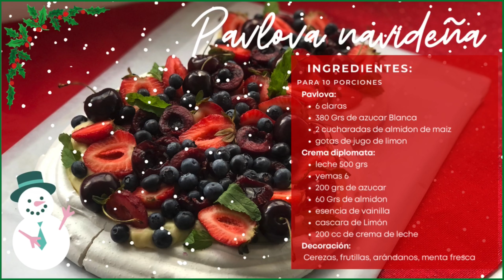RECETA DE PAVLOVA NAVIDEÑA | con crema diplomata y frutas, postre fresco y fácil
Pavlova:
6 claras
380 Grs de azucar Blanca
2 cucharadas de almidon de maiz
gotas de jugo de limon
Crema diplomata:
leche 500 grs
yemas 6
200 grs de azucar
60 Grs de almidon
esencia de vainilla
cascara de Limón
200 cc de crema de leche
Decoración:
 Cerezas, frutillas, arándanos, menta fresca

Para ver más recetas podés seguirme en mis redes:
Sobre mi: Soy profe de cocina y pastelería, amo la cocina desde que tengo uso de razón. Mi abuela fue cocinera y me transmitió su pasión desde muy pequeña. Estudio cocina desde los 8 años y con mucho esfuerzo y trabajo me perfeccioné día a día. Hoy, comparemos todo lo que aprendí para todos aquellos que quieran aprender a cocinar, pero que no tengan la posibilidad o quieran cursar una carrera como es la gastronomía. Acompañame en este hermoso camino!